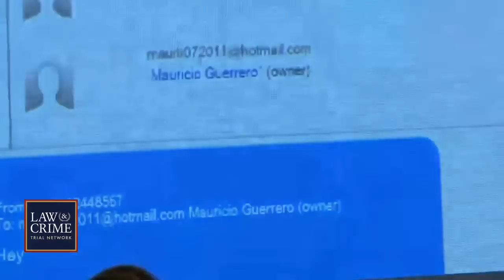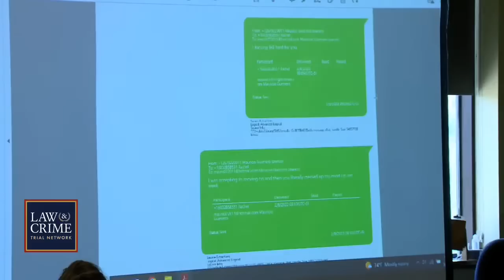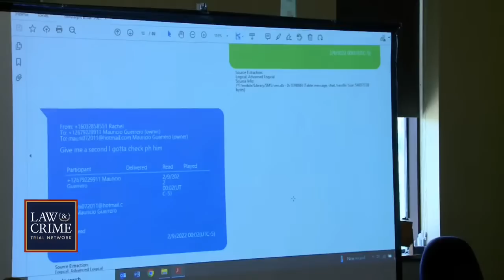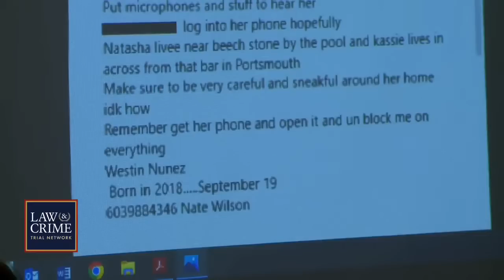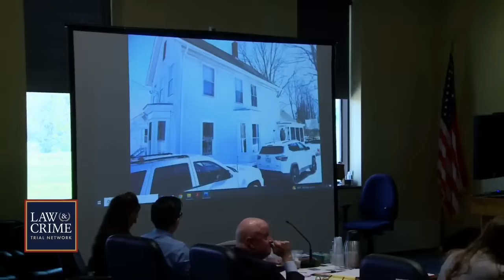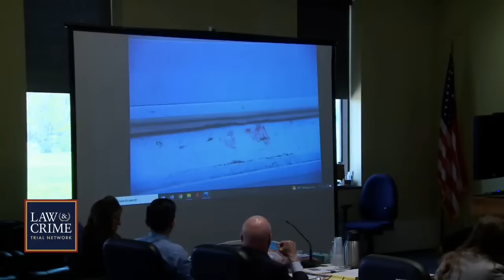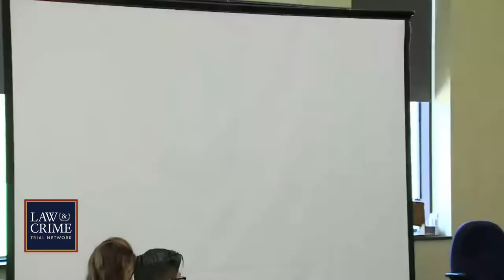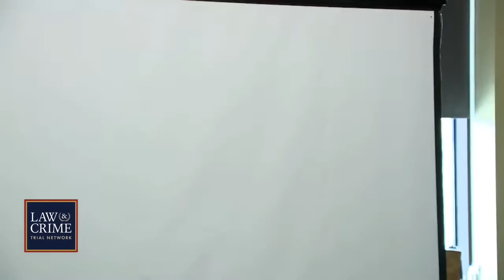WATCH LIVE: OnlyFans Stalker Trial — NH v. Mauricio Guerrero — Day Two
Mauricio Guerrero stands accused of stalking an OnlyFans model he met online, hiding in her attic, and sneaking into her room to record her while she slept. The Pennsylvania man allegedly got his hands on the New Hampshire woman's house keys and made copies so he could come and go as he pleased. The victim, identified as “NR” in court documents, lived with her mother who began hearing strange noises coming from the attic. Police said they arrested Guerrero in February 2022 after catching him climbing out of the attic and onto the roof of the victim’s home.